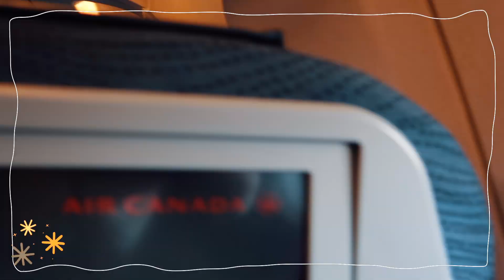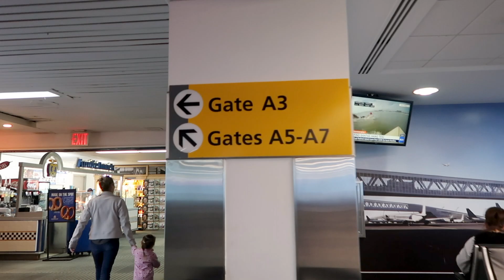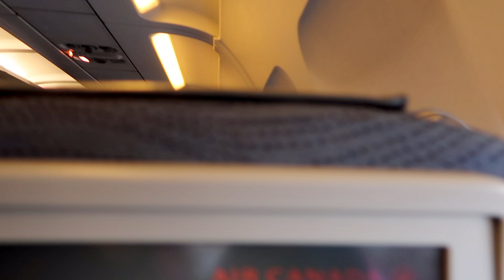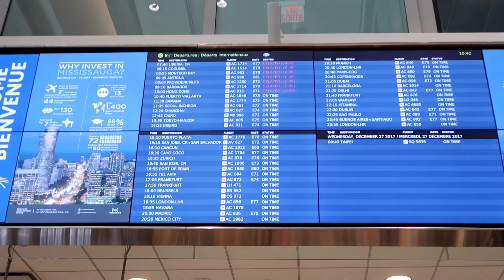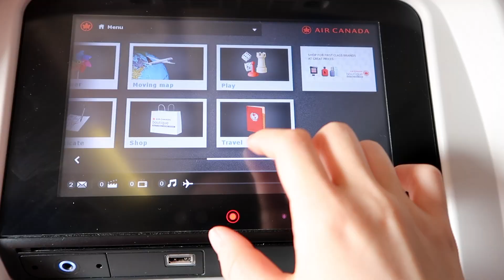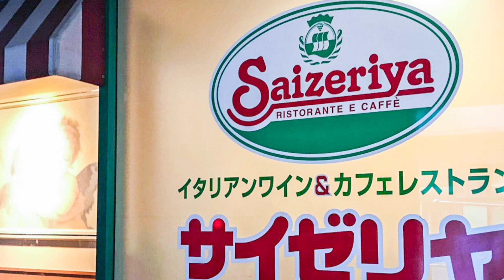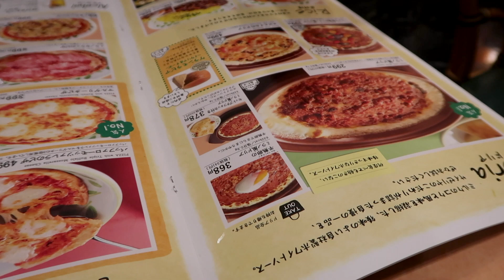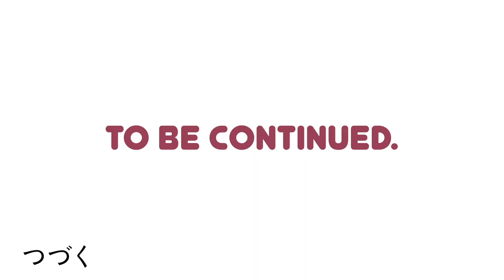TRAVEL TO TOKYO with Me During Pandemic | POV | 24 Hours Move On | Japan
👇👇👇 HURRY Up! YOU ARE RUNNING LATE!!! Follow follow~~